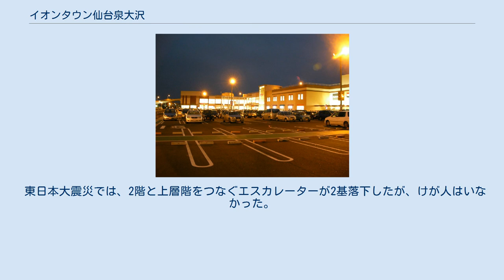イオンタウン仙台泉大沢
イオンタウン仙台泉大沢 (イオンタウンせんだいいずみおおさわ) は、宮城県仙台市泉区にあるショッピングセンター。
管理・運営はイオンタウンが行っている。
 イオン (現在のイオンリテール) が建設した、2階建てのエンクローズドモール型ショッピングセンター。
鹿島建設が1995年 (平成7年) 3月13日から2008年 (平成20年) 9月にかけて開発した、面積92.5haの商業・流通・工業団地である仙台市泉大沢土地区画整理事業「仙台泉インターシティ」の一角に位置し ( 北緯38度21分0.9秒 東経140度52分51.8秒 / 北緯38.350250度 東経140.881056度 / 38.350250; 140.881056 (イオンタウン仙台泉大沢)) 、国道4号仙台バイパスや東北自動車道 (仙台都市圏環状自動車専用道路) ・泉ICに隣接する。
 当施設より北に約1.6km先にはジャスコを核店舗とする「イオン富谷ショッピングセンター」 (現在のイオンモール富谷。
地図) があるため、当施設の核店舗は「マックスバリュ泉大沢店」になった。
2階にはイオンリテールスポーツ&レジャー事業部が運営する「イオンスポーツクラブ仙台泉大沢店」が開設。
 2010年 (平成22年) 2月21日より「旧マックスバリュ泉大沢店」の運営がマックスバリュ南東北へ変更となったが、SC運営は「イオンタウン塩釜ショッピングセンター (現・イオンタウン塩釜)」と同様にイオンリテールSC事業本部が行っていた。
これにより、宮城県内でイオンリテールがザ・ビッグを核店舗に持つショッピングセンターの運営は「イオン仙台泉大沢ショッピングセンター」と「イオンタウン塩釜ショッピングセンター」の2つとなった。
イオンリテールマックスバリュ事業本部が運営していた「イオンタウン名取ショッピングセンター (現・イオンタウン名取)」は、マックスバリュ南東北に移管され運営している。
 2011年11月21日「イオン仙台泉大沢ショッピングセンター」の名称を「イオンタウン仙台泉大沢」へ名称変更。
名称変更後の運営は名取、塩釜とともにイオンタウンに移管された。
 なお当初は、2007年 (平成19年) 11月のオープン予定だったが、建築基準法の改正により建築確認に時間が掛かり、2008年 (平成20年) 3月のオープンとなった。
 東日本大震災では、2階と上層階をつなぐエスカレーターが2基落下したが、けが人はいなかった。